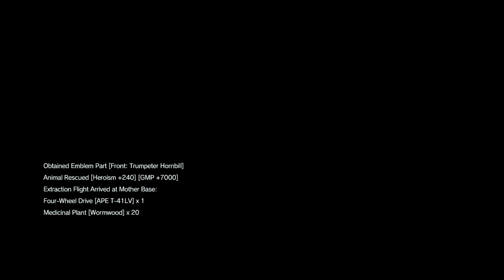IM A VULTURE